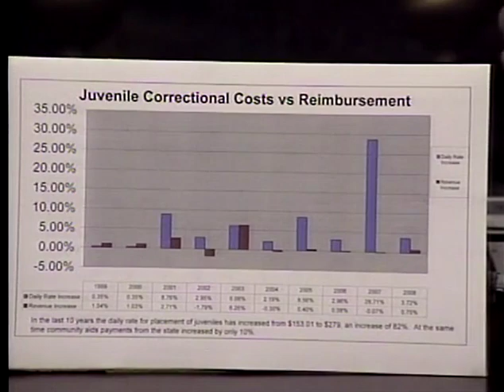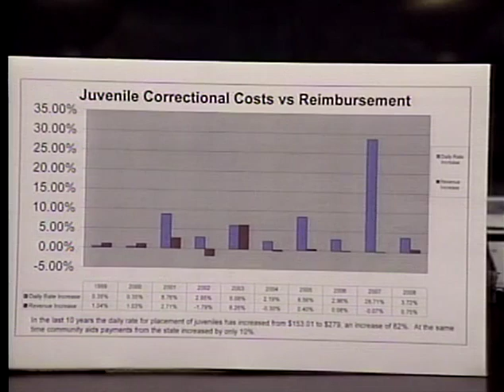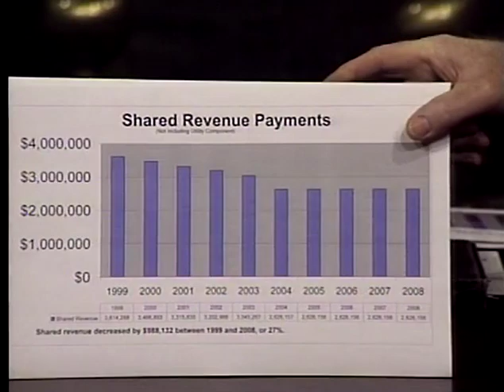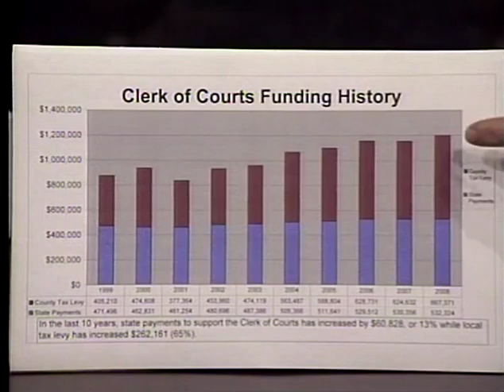SCGWFY 089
2007-10 Tim Finch 2008 Preliminary Budget